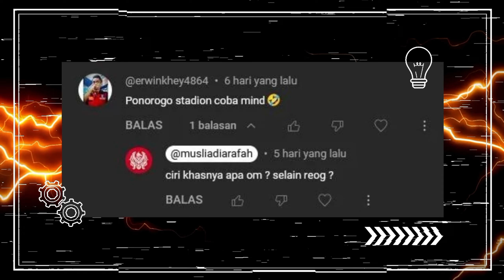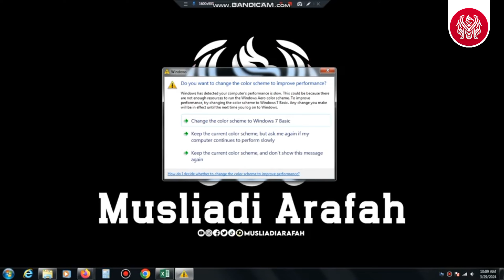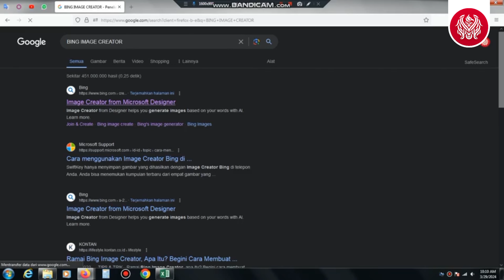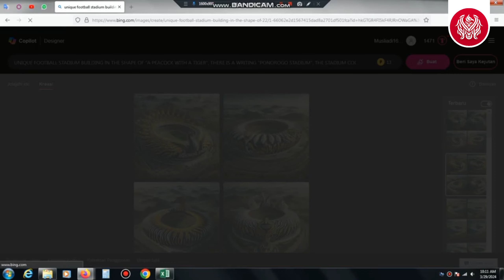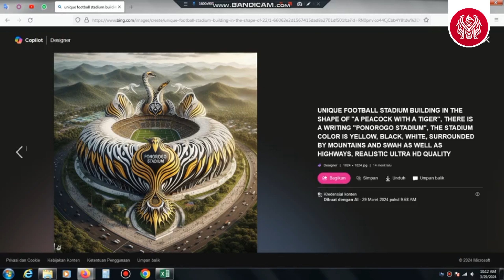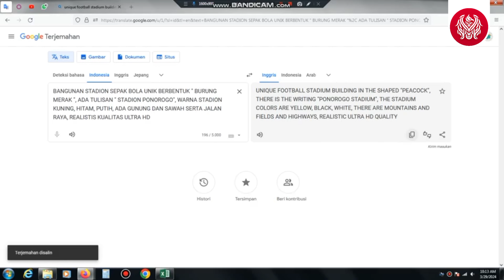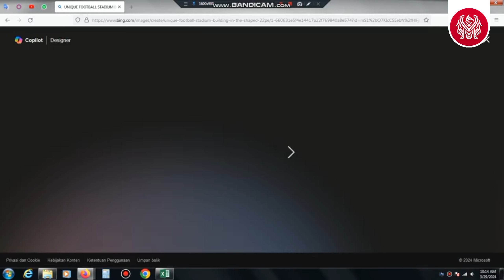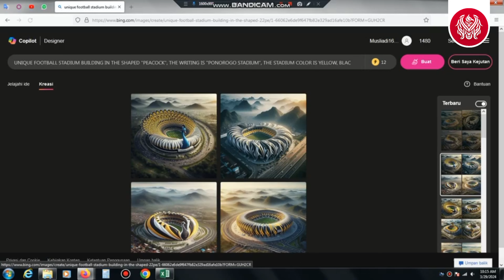Wow‼️Cara Membuat Desain Stadion Sepak Bola Ponorogo Jawa Timur Tutorial Pakai Ai